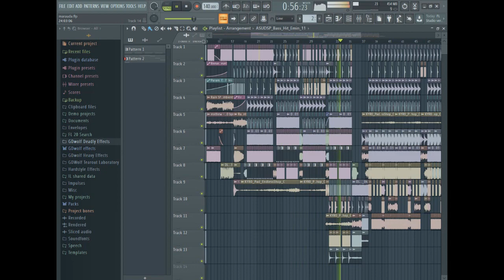GD Wolf - ID 3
I think I made a banger (that is a preview of my next tearout)! My first tearout that doesn't have any distortions, otts, and stuff like that!   Hope you'll like it there will be a Super Mario remix not much later!

Dedicated to @NeddieOfficial   @MOONBOY

Created by GD Wolf!

                                                                      THX!